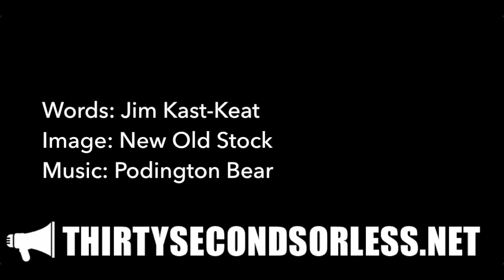Who, Where, & Why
Words: Jim Kast-Keat
Image: New Old Stock